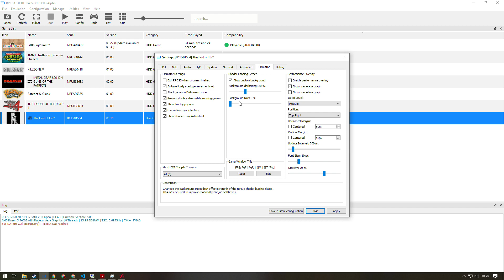[RPCS3 0.0.10-10435] The Last of Us BCES01584 | Ryzen 3400 | RX 570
YouTube Channels of all Contributors

=== tools ===
- Xbox video recorder
- Movavi Video Editor Plus
- Riva Tunner + Msi After burner
- Handbrake

=== specs ===
- RX 570
- Aorus M.
- Corsair LPX 16GB 3200MHz